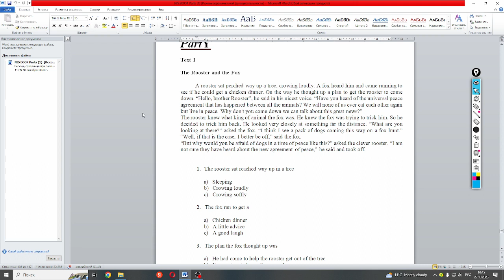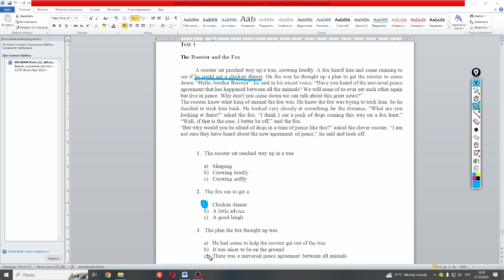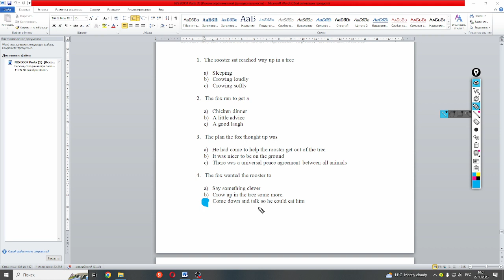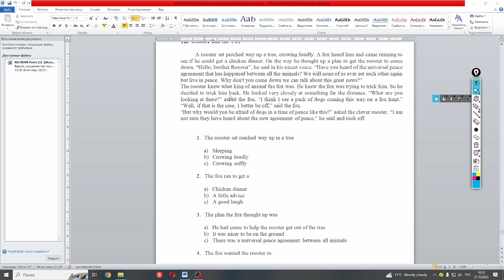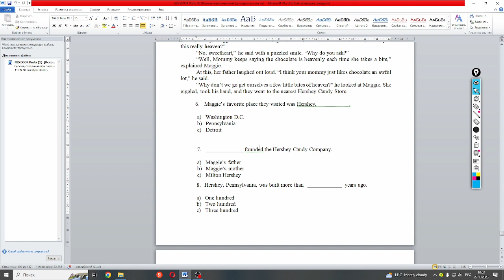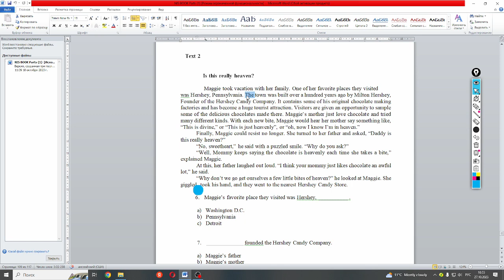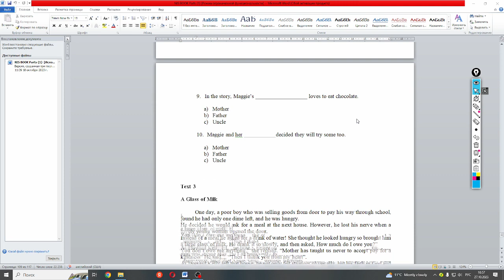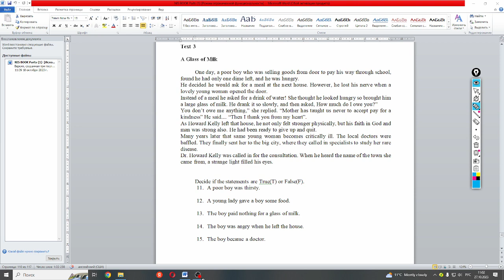Подготовка в НИШ (ENGLISH) 27.10.2023